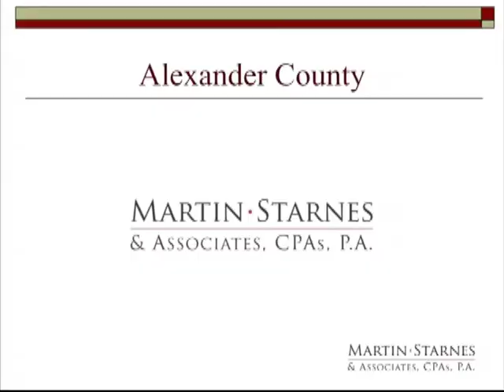Commissioners' Meeting Update - December 9, 2013